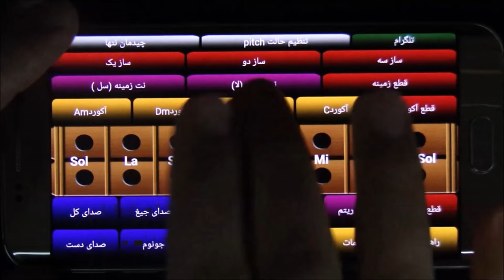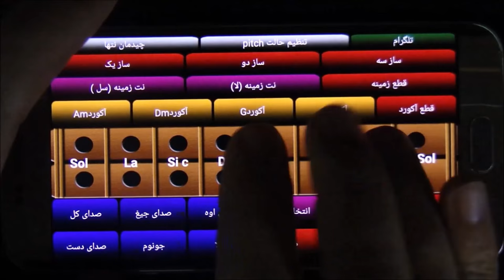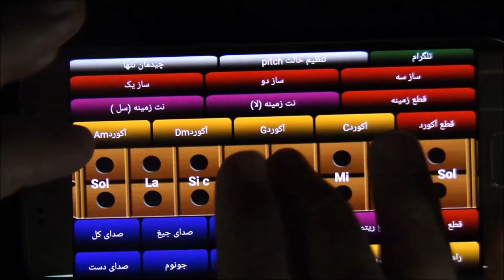Play Arabic / Persian Bag Pipe (Ney Anban) with mobile phone app